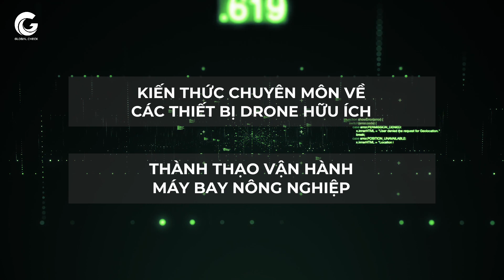Lợi ích khi tham gia khóa đào tạo phi công máy bay nông nghiệp Globalcheck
Trong năm 2023, Trung tâm Globalcheck liên tục mở các khóa đào tạo phi công máy bay nông nghiệp miễn phí tại khu vực miền Bắc. Đây là cơ hội rất tốt để các bạn trẻ chưa có việc làm và có mong muốn lập nghiệp trên chính mảnh đất quê hương của mình.

Tham gia khóa đào tạo phi công máy bay nông nghiệp Globalcheck sẽ mang lại cho các bạn học viên rất nhiều lợi ích như:

- Nâng cao trình độ chuyên môn: Khóa đào tạo cung cấp cho người học kiến thức và kỹ năng cần thiết để trở thành một phi công máy bay nông nghiệp chuyên nghiệp. Điều này giúp học viên nâng cao trình độ chuyên môn, tay nghề của mình và đạt được chứng chỉ phù hợp.

-Cơ hội việc làm: Ngành công nghiệp nông nghiệp đang phát triển và có nhu cầu cao về phi công máy bay nông nghiệp. Sau khi hoàn thành khóa đào tạo, các bạn sẽ có cơ hội tìm kiếm việc làm trong ngành này với mức lương hấp dẫn.

- Thu nhập ổn định: Việc trở thành phi công máy bay nông nghiệp cung cấp một công việc ổn định và thu nhập cao. Các phi công máy bay nông nghiệp thường được trả lương theo giờ bay và có thể kiếm được một khoản thu nhập đáng kể.

- Đóng góp cho phát triển nông nghiệp bền vững: Việc sử dụng máy bay nông nghiệp giúp giảm thiểu việc sử dụng phân bón và thuốc trừ sâu, giúp bảo vệ môi trường và đóng góp vào phát triển nông nghiệp bền vững….